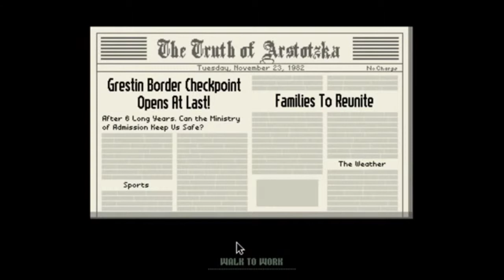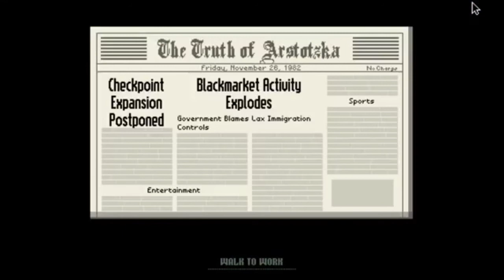Lets Play: Papers Please: #1( Ugh These People)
NEW SERIES